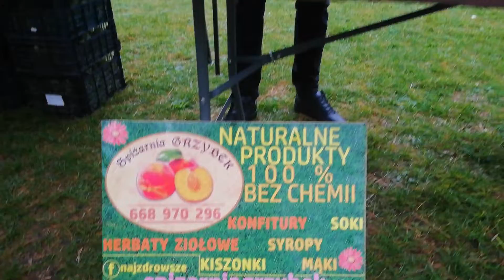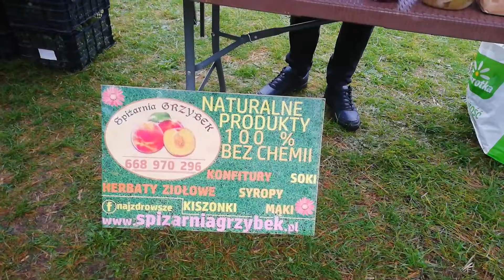Poznań. Ul.Przełajowa.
Niestety, towar prawie wyprzedany...